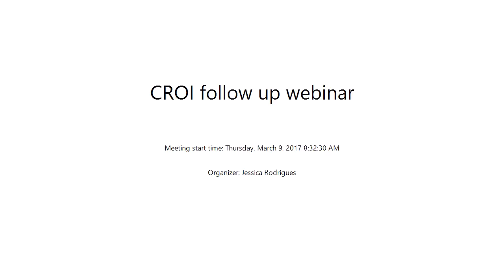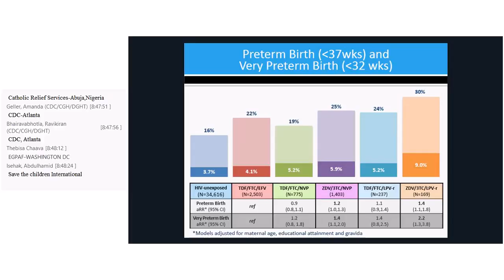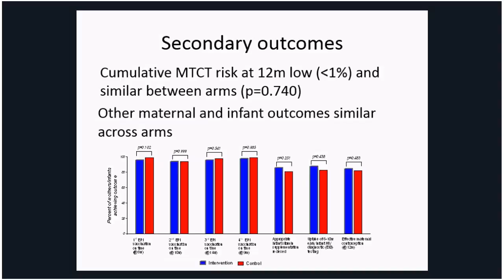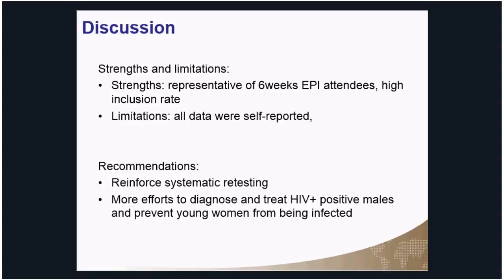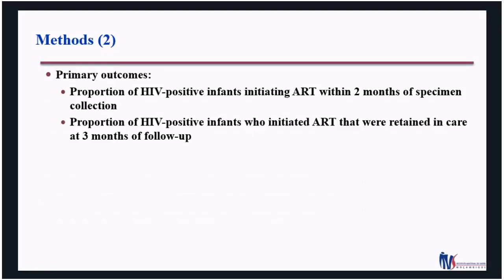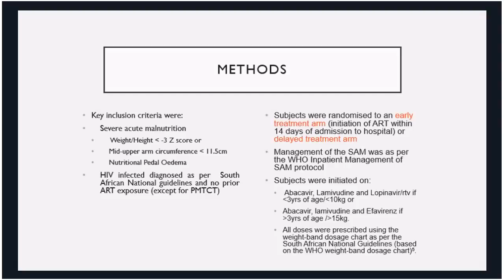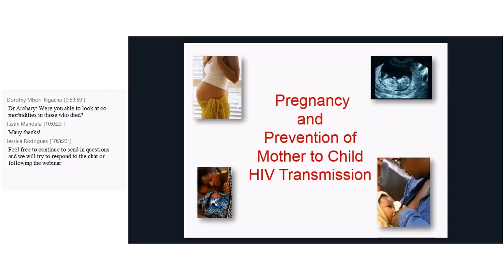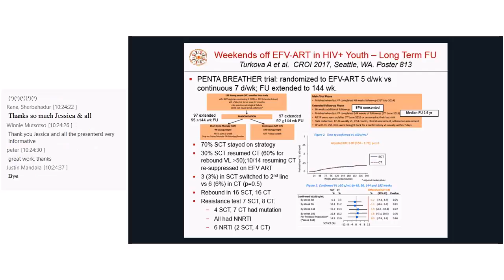CROI 2017 Follow up webinar Thursday, March 9, 2017